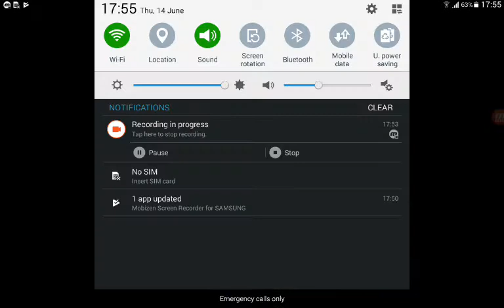stick man games